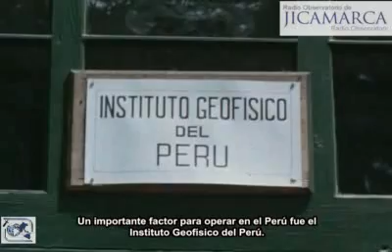Radio Observatorio de Jicamarca - Radar Incoherente Parte 2/3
Radio Observatorio de Jicamarca - El Radar Incoherente: Investigación del Espacio desde la Superficie (1963) Parte  2/3

Esta película fue filmada en el Radio Observatorio de Jicamarca en 1963 Lima, Peru.
El radar fue cedido al "Instituto Geofísico del Perú" (IGP) en 1969 y sigue operando hasta el día de hoy.

Trabajé ahi como webmaster, administrador de base de datos y finalmente como Jefe de Sistemas del 2002 al 2008.
Durante ese tiempo conocí a algunas de las personas que se aprecian en el video.

Este video puede ser adquirido en "Amazon.com".
Los subtítulos y logos fueron agregados por mí.